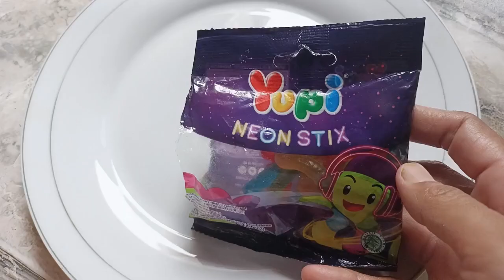Unboxing Permen Yupi Neon Stix - Video Mentahan Hunting Harta Karun - hunting jajan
Unboxing Permen Yupi Neon Stix - Video Mentahan Hunting Harta Karun - hunting jajan freedownload @Lulumaknuungemoy